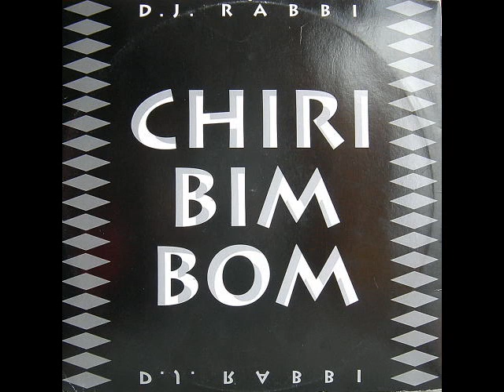Dj Rabbi - Chiri Bim Bom (F.T. & Company Edit)